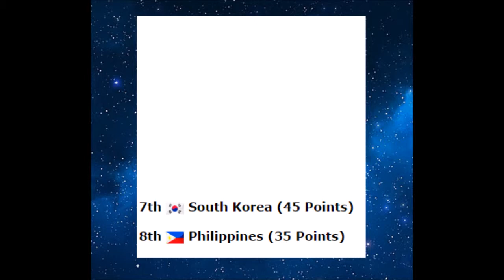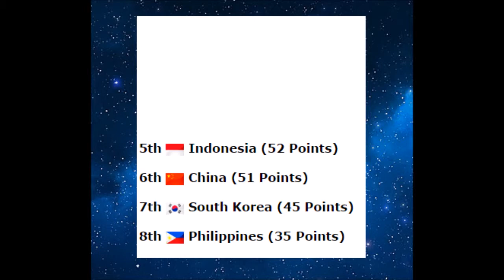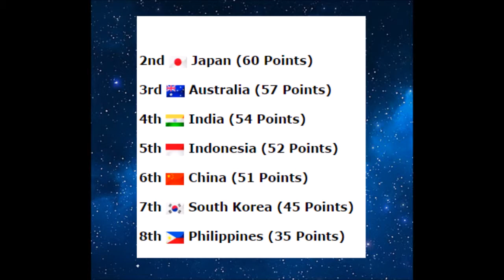Our East Asia Song Contest #4 Grand Final Result